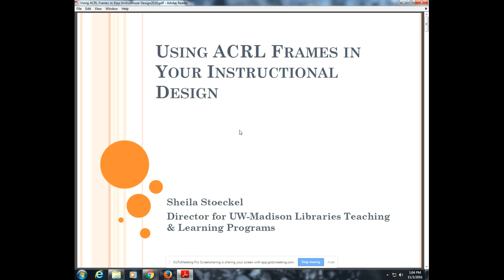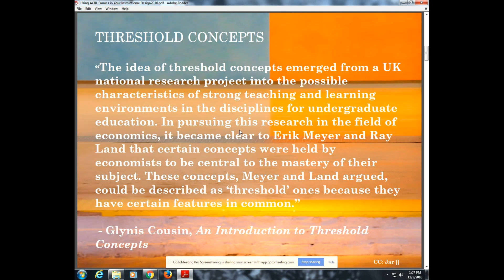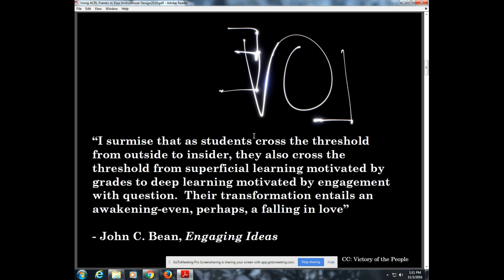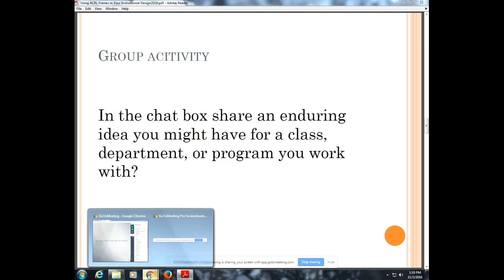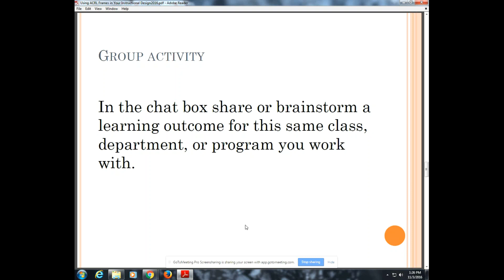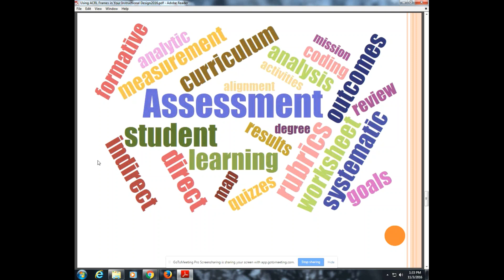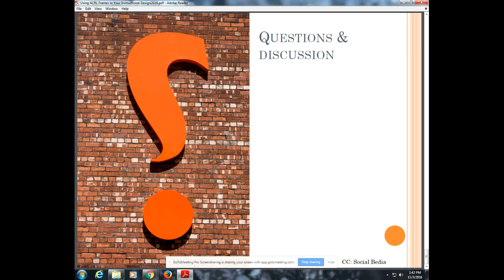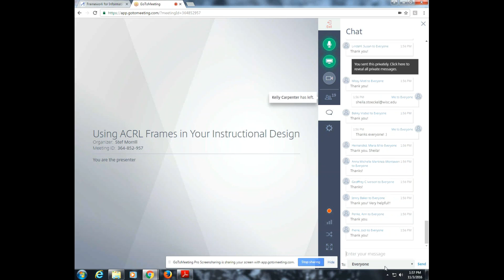Using ACRL Frames in Your Instructional Design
This free webinar was hosted by WiLS and presented by Sheila Stoeckel on Thursday, November 3rd, 2016, from 1-2pm CT.

Sheila is ‎Director of the UW-Madison Libraries Teaching & Learning Programs and one of the 2016 winners of the WAAL Information Literacy Award for Sift & Winnow: Libraries@UW, a highly interactive online learning tutorial for students with direct assessment measures. Sheila also serves on the ACRL Student Learning & Information Literacy Committee’s Framework group.

The Framework for Information Literacy for Higher Education moves library instruction from a standards approach to “interconnected core concepts.” During this webinar, we’ll talk about how to use the frames in your instructional design. Using a modified Backward Design approach, you’ll be able to design effective and engaging library instruction sessions. Strategies for assessment and evaluation will also be included. Bring your Framework for Information Literacy questions, experiences, challenges, and examples to share with colleagues.